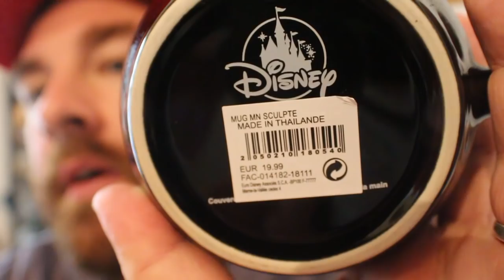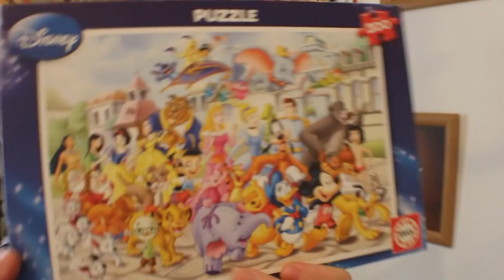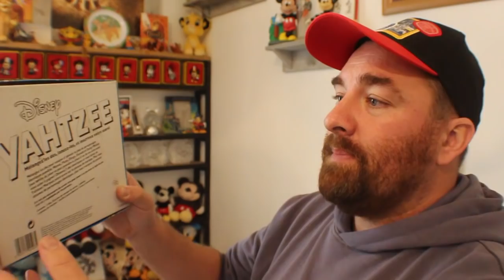Une vidéo 😅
Hello
Tchou Hello

Tchou